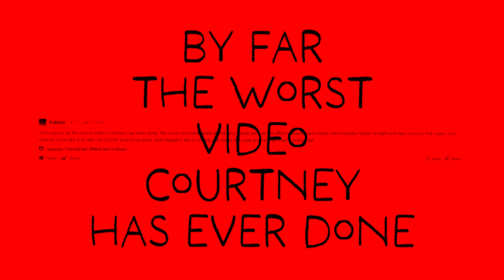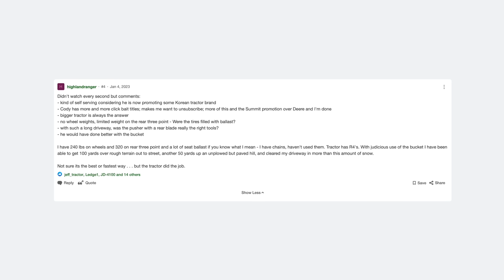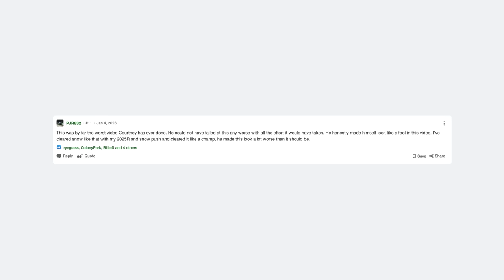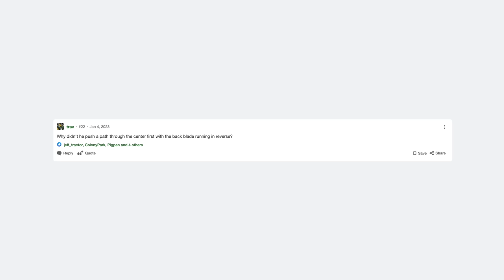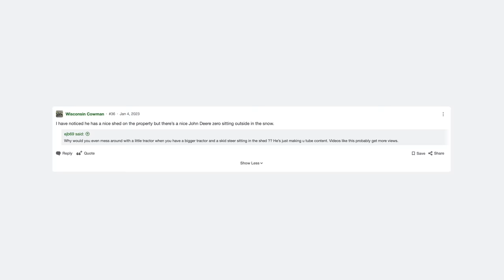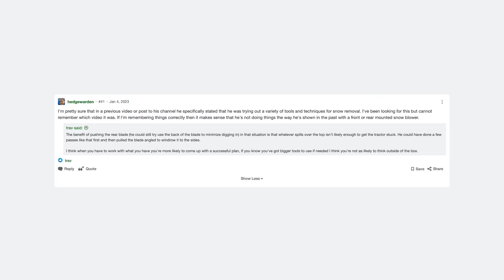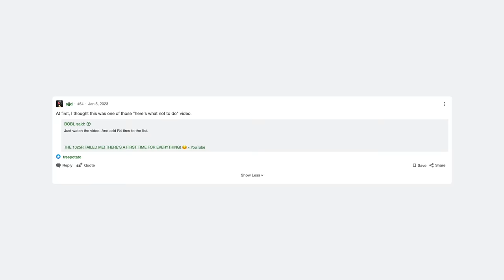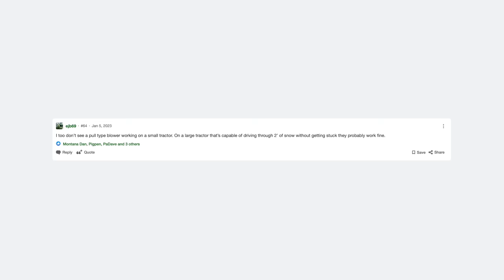YOU GUYS REALLY DON'T LIKE ME! RESPONDING TO FORUM COMMENTS.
There was a forum thread on GreenTractorTalk about a video we put out where we attempted to remove snow with our John Deere 1025R and rear blade, but we failed. The commenters really aren't pleased with me. I'll go through them and respond.